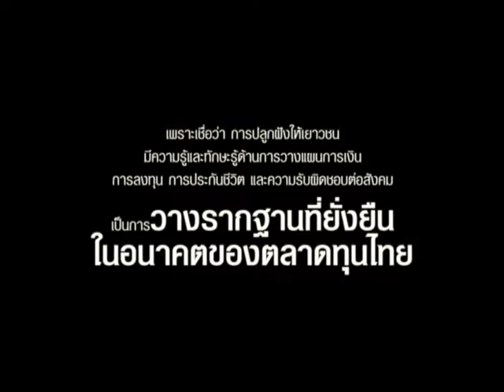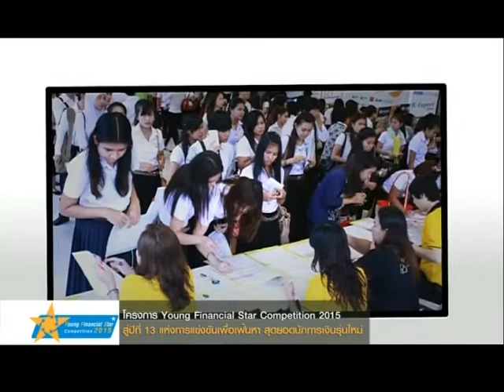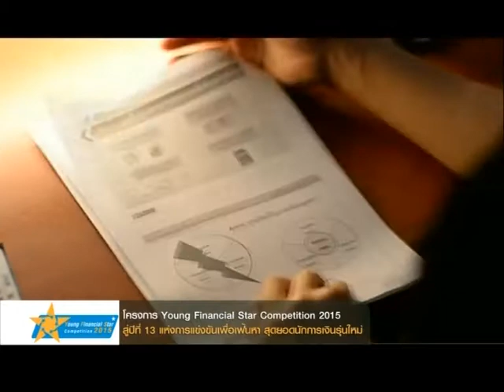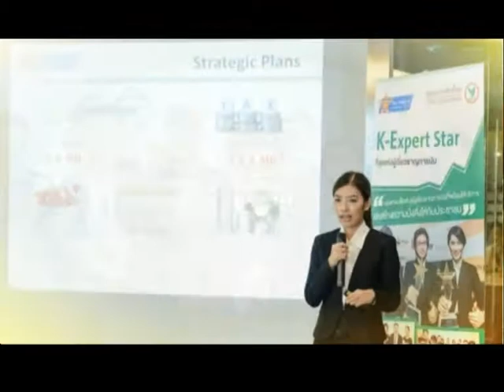รอบรั้วตลาดทุน สัมภาษณ์ผู้บริหารและน้อง YFS 2014 Part 1 of 5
ตอนที่ 1 – โครงการ Young Financial Star Competition 2015
ผู้ให้สัมภาษณ์ คุณปิยาภรณ์ ครองจันทร์ ผู้อำนวยการฝ่ายพัฒนาความรู้ผู้ลงทุน ศูนย์ส่งเสริมการพัฒนาความรู้ตลาดทุน ตลาดหลักทรัพย์แห่งประเทศไทย

ความรู้การออมและการลงทุน